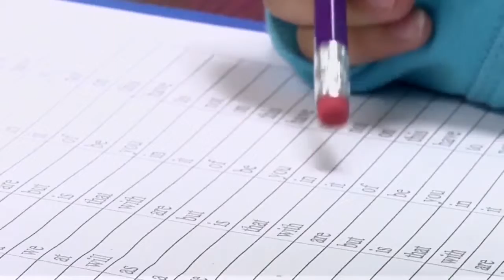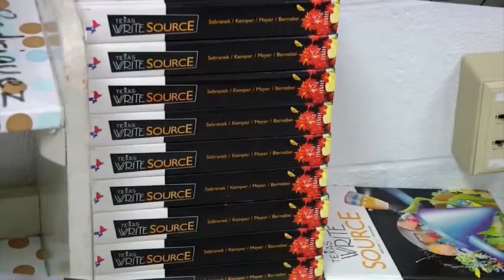Inside RGV Polictics Episode 1 Segment 3